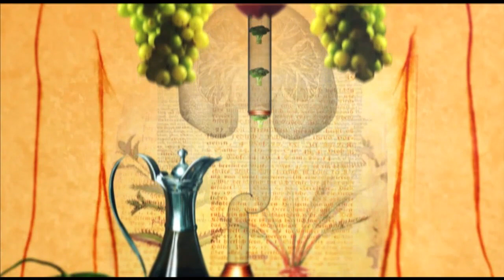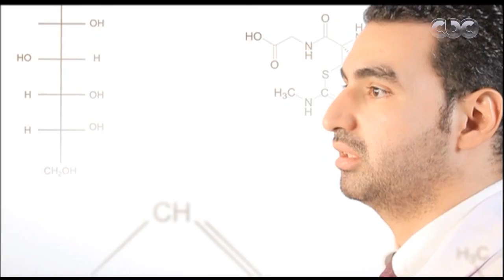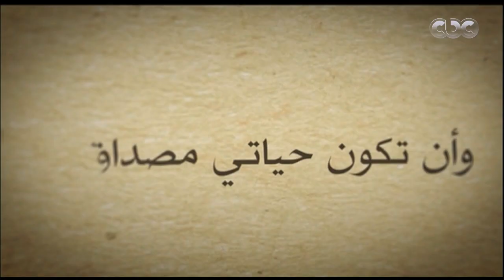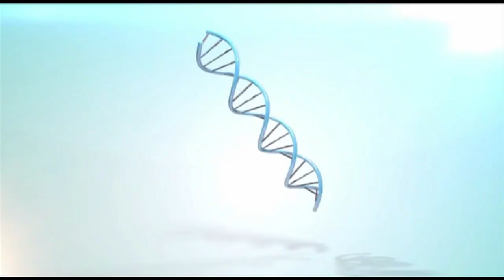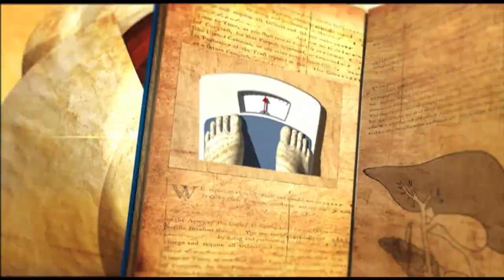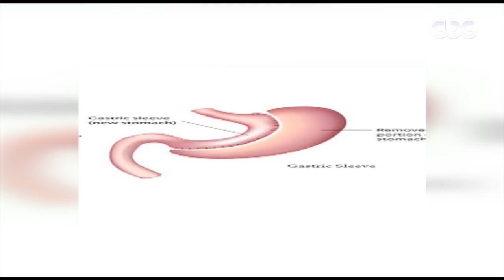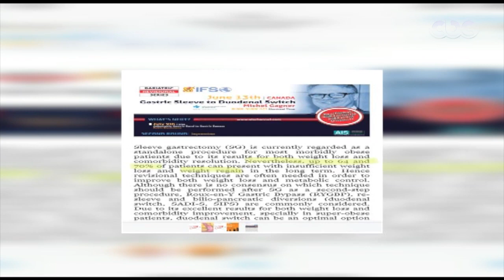الحكيم في بيتك | أعراض السكتة الدماغية وطرق الوقاية منها مع د. هاني عارف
الحلقة الثالثة والستون من الموسم الرابع لبرنامج الحكيم في بيتك يقدمه د.أحمد الزهوي.. وفي هذه الحلقة يناقش د. أحمد الزهوي مع ضيوفه  أعراض السكتة الدماغية وطرق الوقاية منها  | حلقة بتاريخ 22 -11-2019​